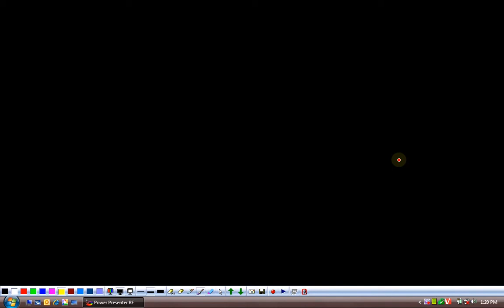(G9 MTH ACY) Grade 9 Maths Unit 4, Examples on Algebraic Formulas on page 83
Edition = 8
Tibbat / Print = 4
Unit  4
Topics covered =  Examples on Algebraic Formulas on page 83